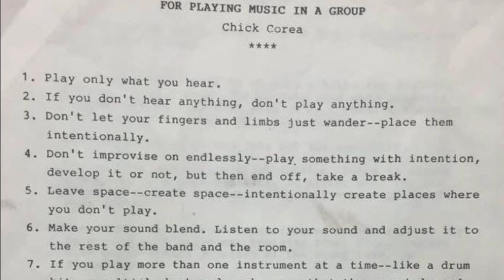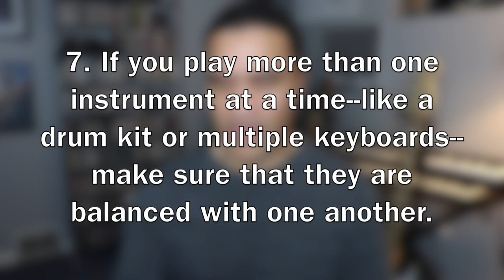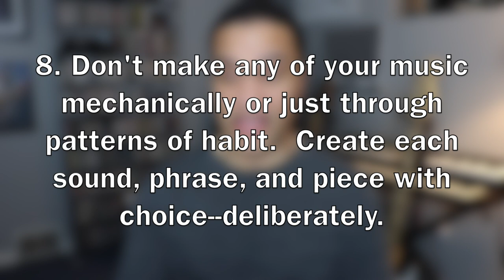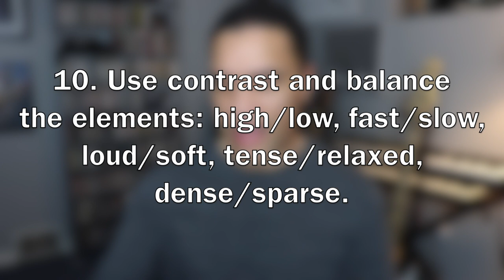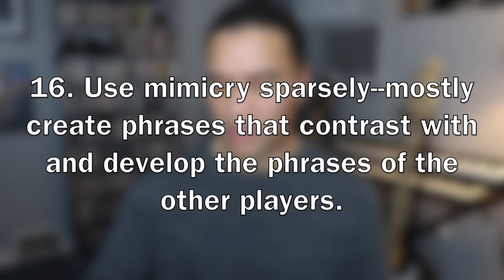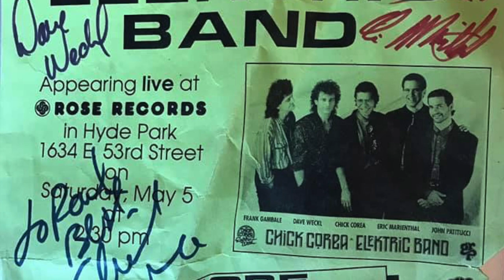Chick Corea's "Cheap But Good Advice For Playing Music In a Group"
We lost the great pianist/composer/bandleader Anthony Armando "Chick" Corea this week at the age of 78. One of my biggest musical influences, I thought I would break down his incredible 1985 Berklee handout and how it can apply to you. I also share some of my personal feelings about his legacy in my life and the impact his music has had on my life as a Jazz musician. RIP, Chick.

The music heard in this video is "Quartet no. 2" Part I (Dedicated to Duke Ellington) from the album THREE QUARTETS (1981).